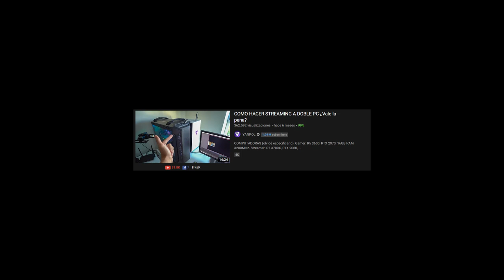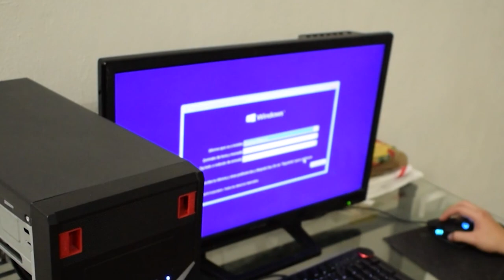Hice una PC gamer con BUENOS FPS en pleno 2021 y no tuve que dar mi riñón - PC GAMER LOW COST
😈 COMPONENTES QUE CONSEGUÍ EN WEBS UN POCO MÁS BARATOS 😈

Memoria RAM XPG Spectrix D30 Red DDR4, 3000MHz, 8GB, CL16 x2

Tarjeta Madre Gigabyte microATX GA-A320M-S2H

😈 COMPONENTES QUE CONSEGUÍ EN AMAZON 😈

Disco duro Kingston SSD A400 480GB SATA 3

Fuente de poder Thermaltake PS-SPR-0500NHFAWU-1

Gabinete: Cualquiera, al chile, el que yo compré me costó 25 USD y vino con fuente de poder xd si quieres inviertele más para que se vea más gamer.